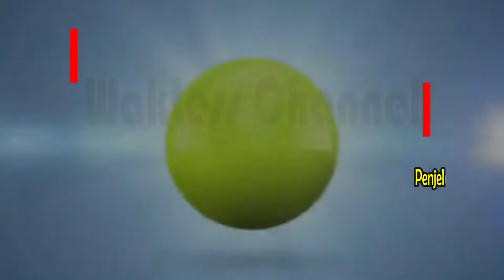Fenomena 2019GantiPresiden dan Persekusi Bunda Neno Warisman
Persekusi yang dialami Neno Warisman membuat sedih dai muda Felix Siauw. Bahkan ia sangat sedih setelah mengetahui pelakunya adalah ormas-ormas yang selama ini promosi toleransi.

“Melihat dan mendengar persekusi Bunda Neno Warisman di Pekanbaru, sedih sekali, apapun halnya, bukankah bisa didiskusikan? Problemnya, yang persekusi adalah ormas-ormas yang selama ini promosi toleransi? Yaa Rabb..” kata Felix Siauw melalui akun Twitter pribadinya.